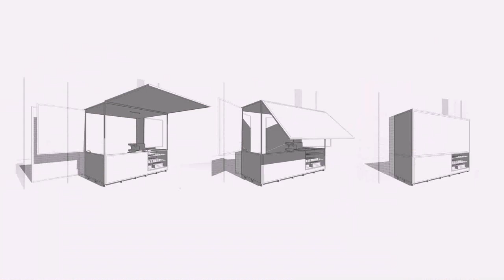Buy Car NY 5% DP